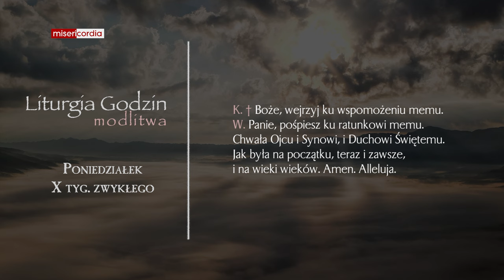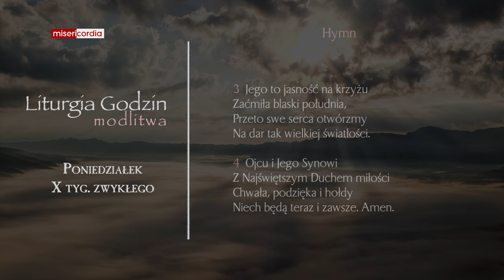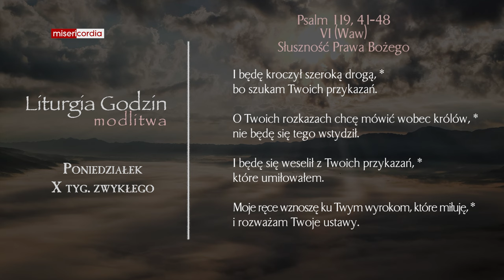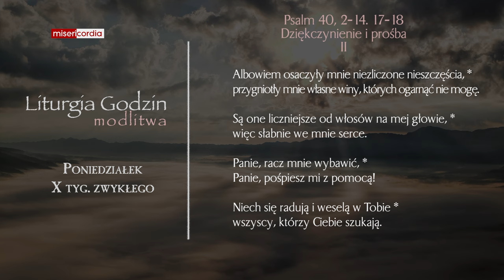Liturgia Godzin | Modlitwa Południowa | Poniedziałek, X tyg. zwykłego